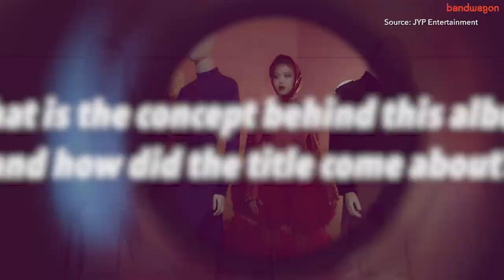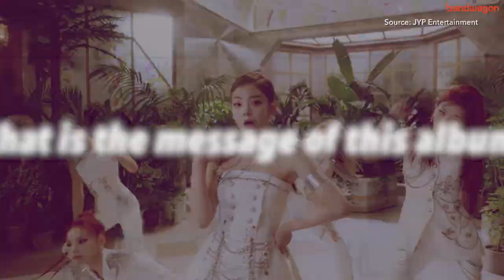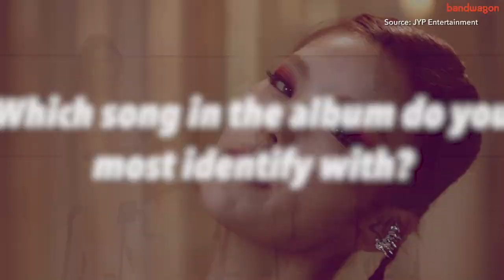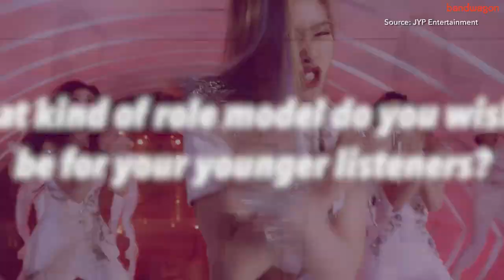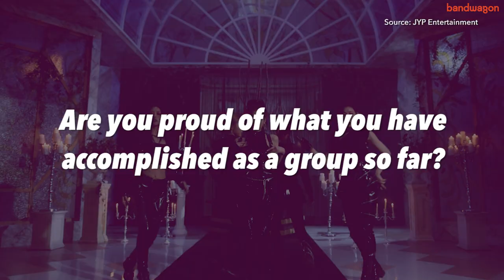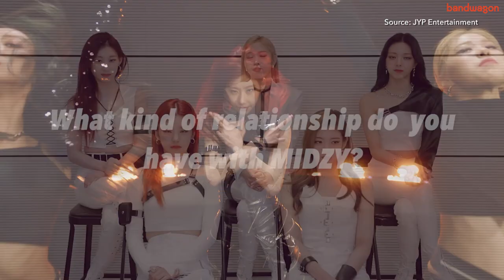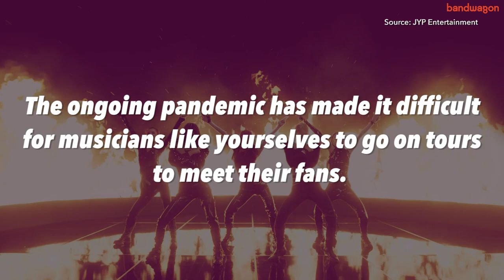ITZY on their new EP ‘GUESS WHO’, their growth as a group, and their relationship with their fans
South Korean girl group ITZY have risen to become a force to be reckoned with in the K-Pop scene since they debuted back in early 2019. This year, the quintet have returned with their explosive fourth EP. Titled “GUESS WHO”, the project showcases the group’s confidence, unmatched synergy, and infectious energy — qualities that define who they are. In this interview with Bandwagon, Yeji, Ryujin, Lia, Chaeryeong, and Yuna explain GUESS WHO’s concept, reflect on their growth as a group, and talk about their relationship with their fans (known as MIDZY).

Special thanks to JYP Entertainment

Interview prepared by Brandon Raeburn
Edited by Kessa Choo

EDIT: The title card at 1:28 should read "Describe the vibe of the album with a dance move."